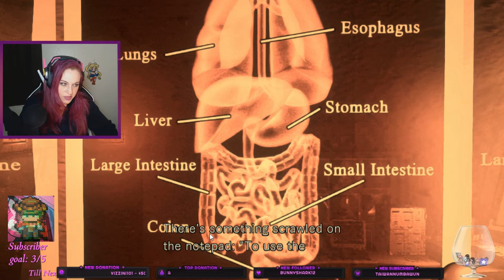Knight Light Plays | RESIDENT EVIL REMASTERED (PART 13)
Knight Light Plays | RESIDENT EVIL REMASTERED
FIRST PLAY THROUGH (PART )

About Game:
"Resident Evil is a survival horror game where the player controls the on-screen character from a third-person perspective to interact with the environment. To advance, the player must explore a mansion and its surrounding areas while avoiding, outsmarting and defeating monsters including zombies, undead dogs, and giant spiders."

RESIDENT EVIL Was Developed/Published by CAPCOM Co., Ltd.